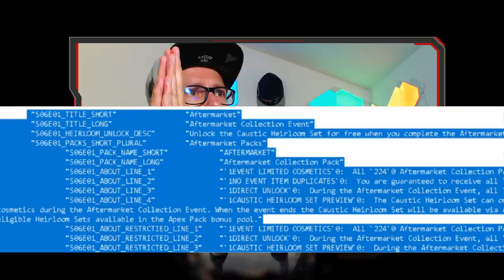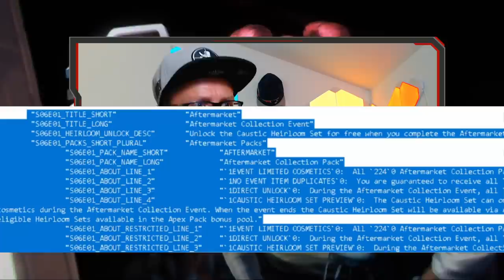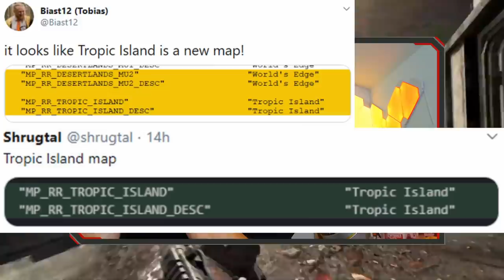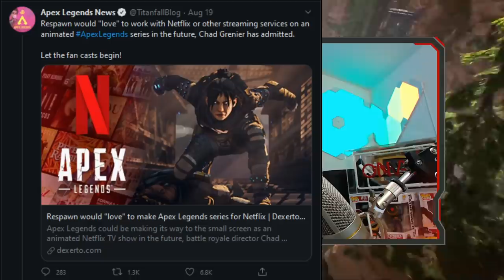Wird Apex bald ne Netflix Serie? XXL Leaks Waffe, Erbstücke ,Map uvm.│Apex Legends Season 6 deutsch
Ein XXL Leak Video steht an über  2 neue Erbstücke , das kommende Event, ne neue Map die nicht Olypus heißt ,ne neue Waffe und ob Apex Legends bald eine animierte Netflix Serie wird!?